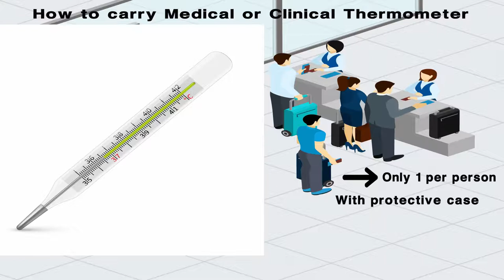How to carry Thermometer & Barometer in Flight | Rules for Thermometer & Barometer in Airlines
This video will tell you that How to carry Thermometer (Mercury based) & Barometer (Mercury based) in Flight as a passenger.

Digital Thermometer can go with passenger in both the baggage (checked & carry-on) but mercury based Thermometer will only be allowed in checked baggage as per the International Regulations (DGR - Dangerous Goods Regulations).

If we talk about, mercury based Barometer which is used by the Government Weather Department, will be allowed only in the carry-on baggage as per the International Regulations (DGR - Dangerous Goods Regulations). This item has to be carried by the Govt. weather Dept. personnel only.

Please follow the rules for your safety and airlines safety.

Please check our below videos to get more update on airlines rules & regulations.